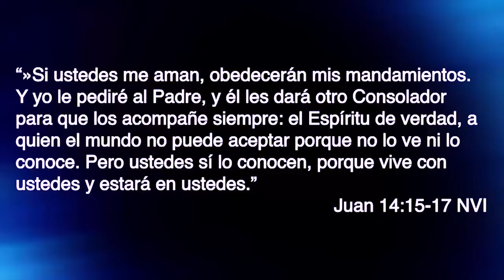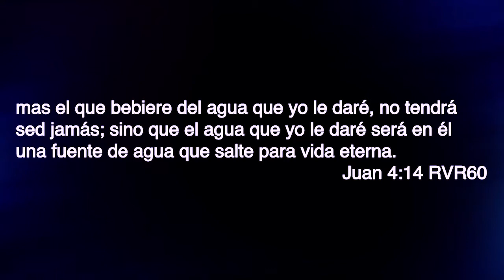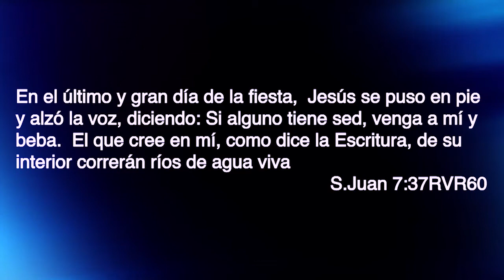El Espíritu en Mí - Israel Chaparro - 2017 07 16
Serie: Mi Experiencia con el Espíritu Santo